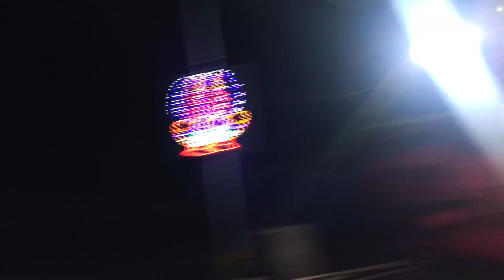Diwali Ho Gayi Barbad|| Diwali 2022 || fit Aditya vlog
Hello Guys,
I am Aditya Raj Sharma and a Karate Professional Black Belt.

▶suggested videos-

How to Escape a Strong Choke from behind \\ self defence techniqyues in Hindi